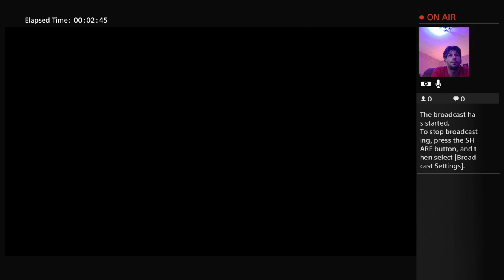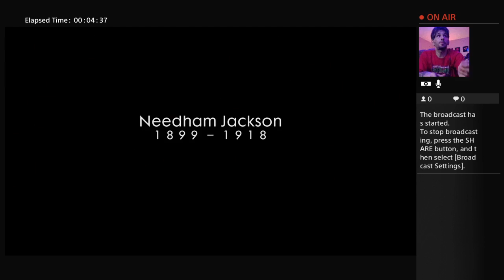lilMagana's Live Skyrim ps4